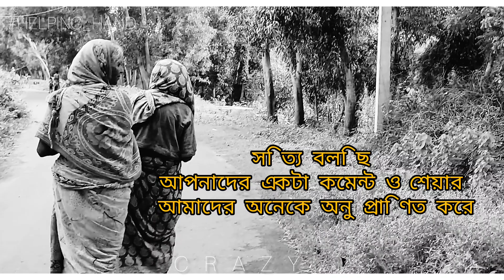দিদা টার কত কষ্ট ❤️ এইভাবে মানুষের পাশে দাঁড়াতে হবে ❤️